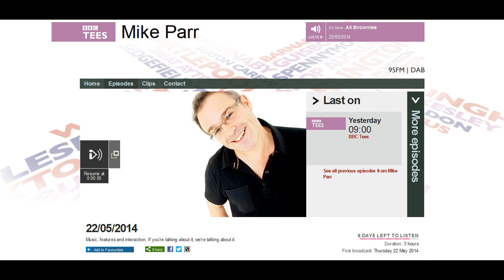22 May 2014: Mike Buchanan on women drivers - BBC Radio Tees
Well, this was a bit different. A few weeks ago I was interviewed on BBC Radio Tees about the issue of women's sports on television, and related matters. The file's on our YouTube channel. The station called me at about 9am yesterday, inviting me to contribute to a piece on women drivers' reluctance to drive whilst on holiday overseas, which was to be broadcast half an hour later. I was informed I'd be debating the matter with Liz Turner, a motoring correspondent. Please excuse my occasional spluttering -- I've never been a 'morning person'.